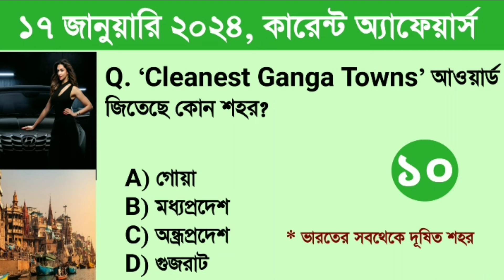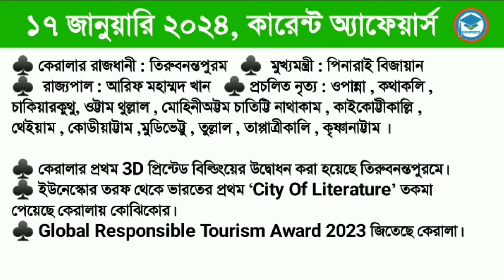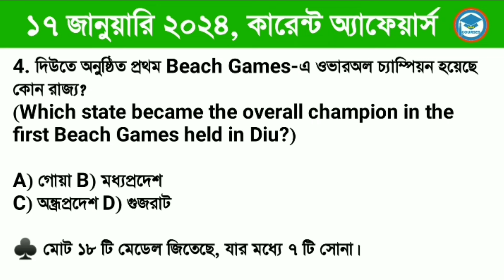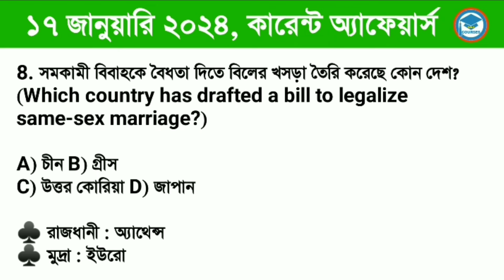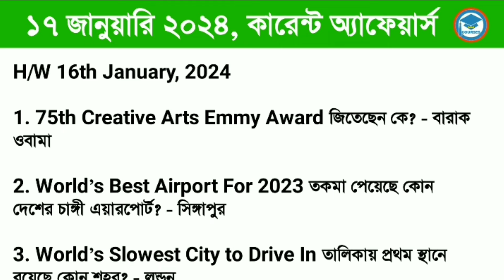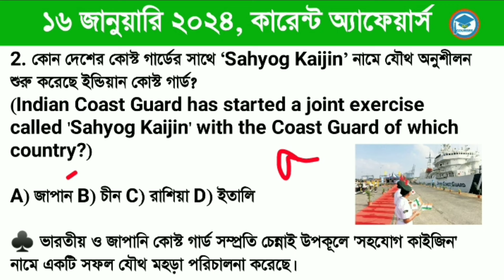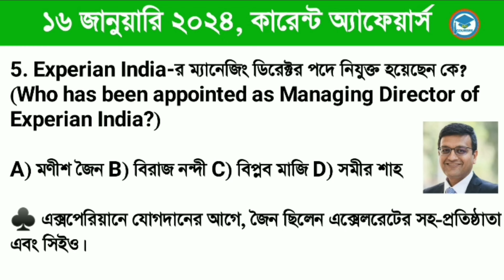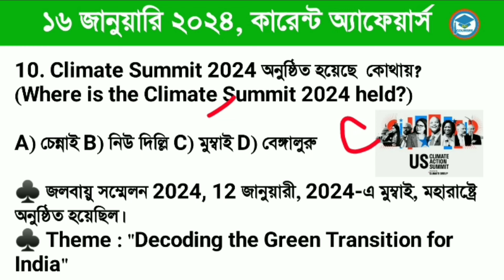Bengali Current Affairs Daily | Daily Current Affairs in Bengali Language | Study With Ishany